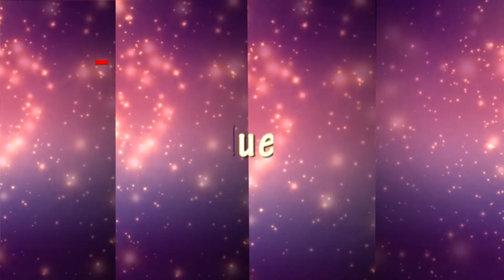NABIL A T-IL INSULTEE LES ALGERIENS?! IL RETABLIT LA VERITE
Nabil El Moudni le blogueur qui dénonce les dossiers sur les candidats de téléréalité comme Jazz/Laurent, Mujdat/Milla Jasmine, a t-il mal traité les algériens comme annoncent BabyDriver? Nabil rétablit la vérité!